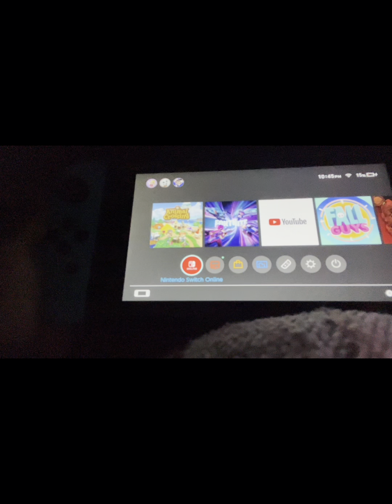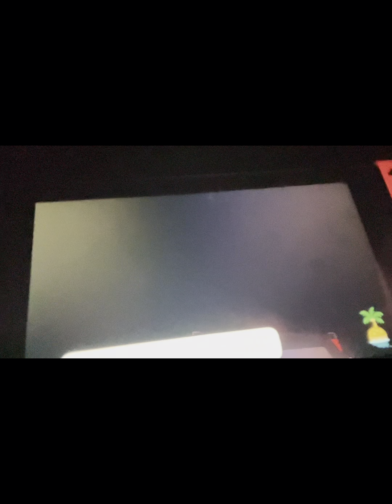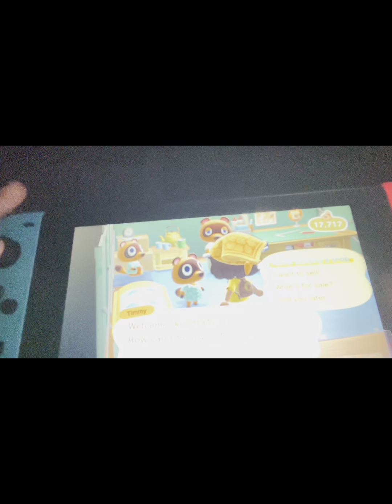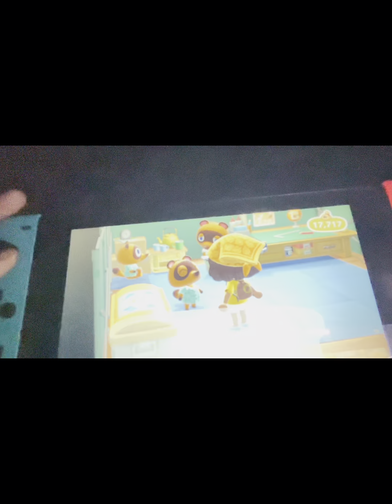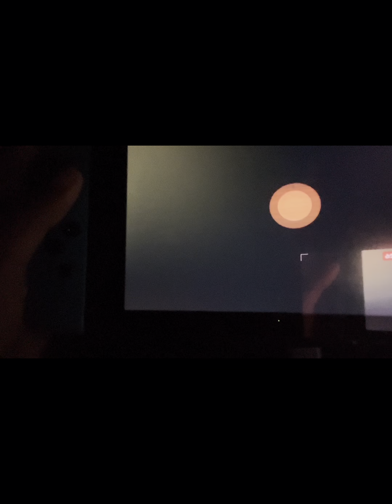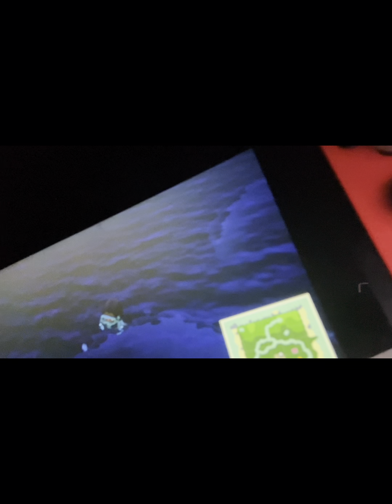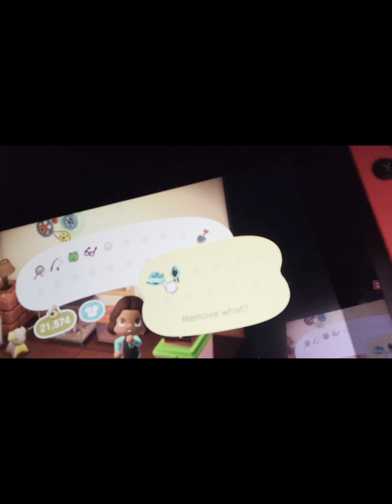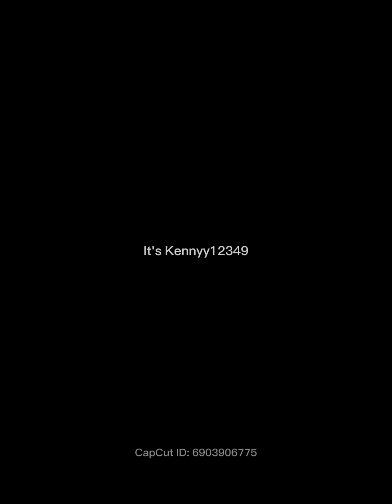It’s fall so animal crossing time!!!